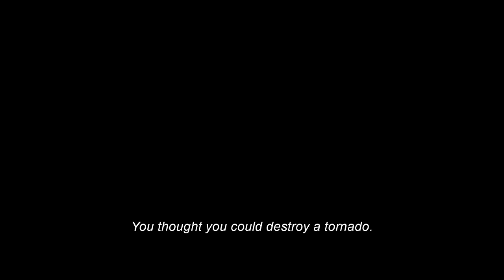TWISTERS | Official Trailer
If you feel it, chase it. TwistersMovie is only in cinemas on July 19, 2024.

This summer, the epic studio disaster movie returns with an adrenaline-pumping, seat-
gripping, big-screen thrill ride that puts you in direct contact with one of nature’s most
wondrous—and destructive—forces.

From the producers of the Jurassic, Bourne and Indiana Jones series comes Twisters,
a current-day chapter of the 1996 blockbuster, Twister. Directed by Lee Isaac Chung, the Oscar-nominated writer-director of Minari, Twisters stars Golden Globe nominee Daisy Edgar-Jones (Where the Crawdads Sing, Normal People) and Glen Powell (Anyone But You, Top Gun:Maverick) as opposing forces who come together to try to predict, and possibly tame, the immense power of tornadoes.

Edgar-Jones stars as Kate Cooper, a former storm chaser haunted by a devastating
encounter with a tornado during her college years who now studies storm patterns on screens safely in New York City. She is lured back to the open plains by her friend, Javi to test a groundbreaking new tracking system. There, she crosses paths with Tyler Owens (Powell), the charming and reckless social-media superstar who thrives on posting his storm-chasing adventures with his raucous crew, the more dangerous the better.

As storm season intensifies, terrifying phenomena never seen before are unleashed,
and Kate, Tyler and their competing teams find themselves squarely in the paths of multiple storm systems converging over central Oklahoma in the fight of their lives.

Twisters also stars Golden Globe nominee Anthony Ramos (In the Heights) as Javi,
alongside David Corenswet (upcoming Superman: Legacy), and features an exciting new cast, including Nope’s Brandon Perea, Sasha Lane (American Honey), Daryl McCormack (Peaky Blinders), Kiernan Shipka (Chilling Adventures of Sabrina), Nik Dodani (Atypical) and Golden Globe winner Maura Tierney (Beautiful Boy).

From Amblin Entertainment, Twisters is produced by Oscar nominee Frank Marshall
(Jurassic and Indiana Jones franchises) and Patrick Crowley (Jurassic and Bourne franchises).

The screenplay is by Mark L. Smith, writer of the Best Picture nominee The Revenant. Twisters will be distributed by Warner Bros. Pictures in cinemas in India on July 19, 2024.